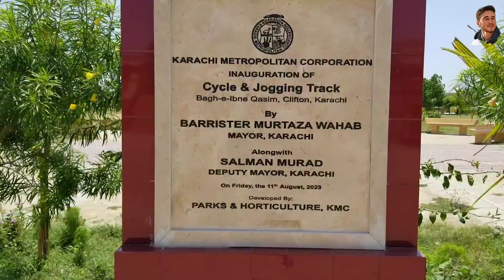Dunya Ka Sub Se Bara Family Park Bin Qasim Park 😱 // राजिस्तान, पाकिस्तान में। 🥰😱 // Pak_India ❤ #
Es Vlog mai ma nai Bin Qasim Park Karachi ko pura cover kr nai ki koshish keya hai jo Clifton Karachi mai hai yea park Pakistan kai sub se Barey family Park mai se ek hai umeed krta hon ap ko pasand aya ho ga so please apna support datey rahey or marey saat jurey rahey asey he interesting Vlog dekh nai kai leyain Thanks everyone 🙏